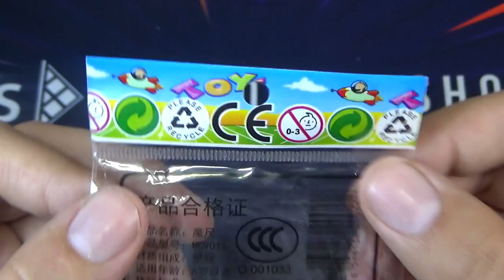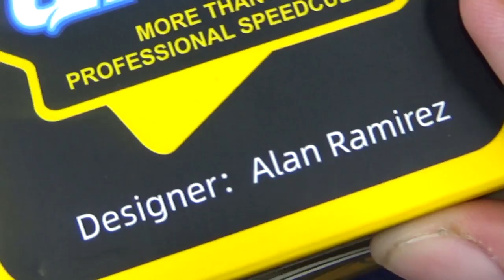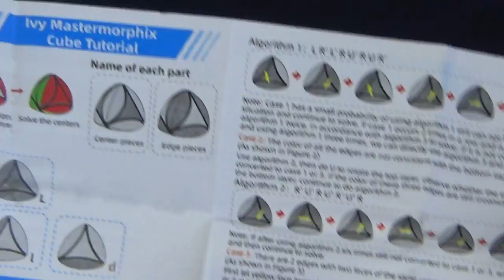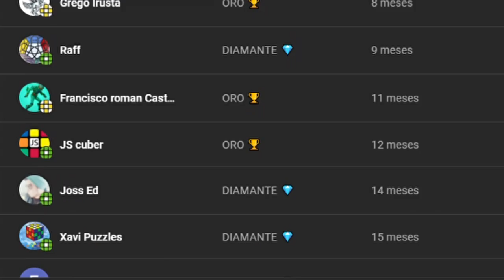IVY MASTERMORPHIX | Unboxing & Review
Y gracias a los miembros del canal por hacer posible este video:
Joss Ed | Raff | Hafizam Zainal | Guillermo Mejía
Francisco Roman | Grego Irusta | JS Cuber
Rolando Oyarzo Maldonado | José Israel García

En este video veremos algunas novedades de QY Toys, como su Ivy Mastermorphix y sus Tiny Magic Snake.